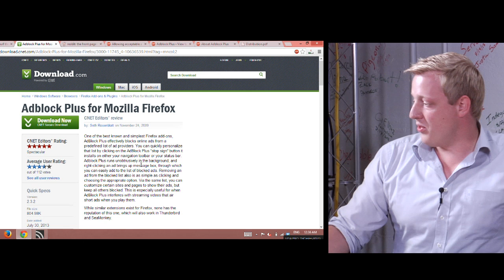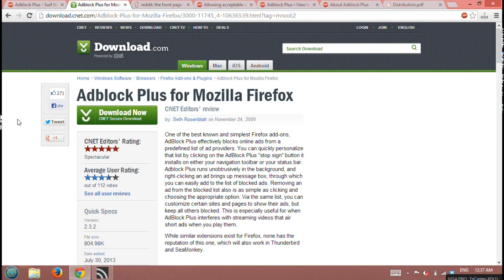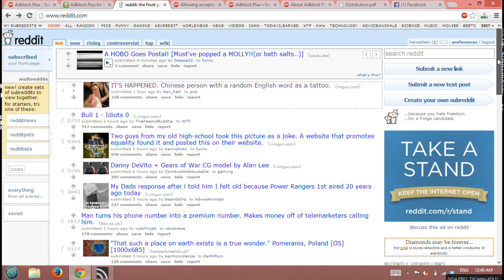How AdBlock works to get rid of crappy advertisements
Many of my geeky friends have been using AdBlock Plus to block crappy advertisements. It even gets rid of ads in Facebook's news feed.

Now, that's controversial because many companies require revenues from advertising simply to exist. So, AdBlock is trying to work with the industry to come up with better advertising, and that's what we talk about in this interview.